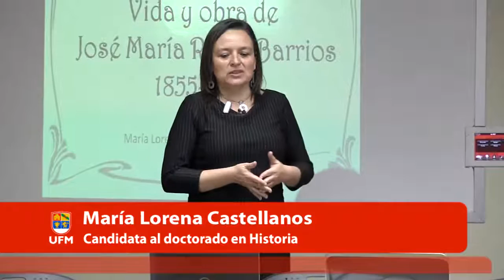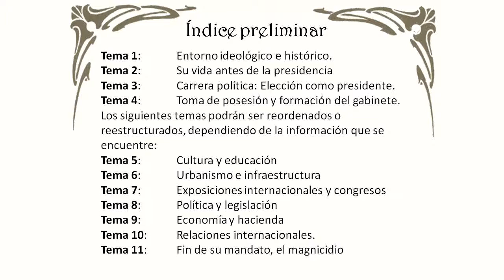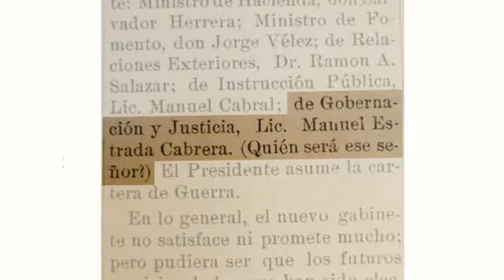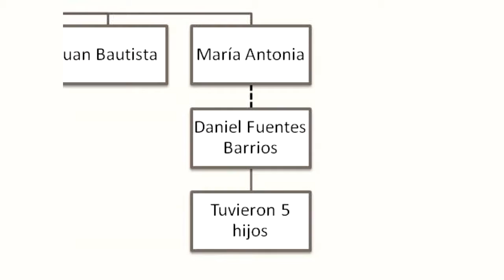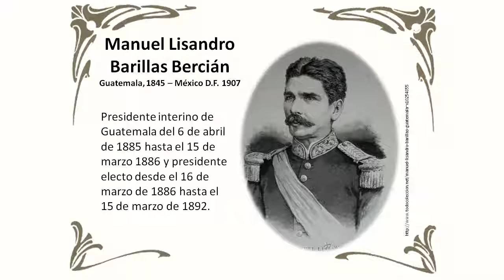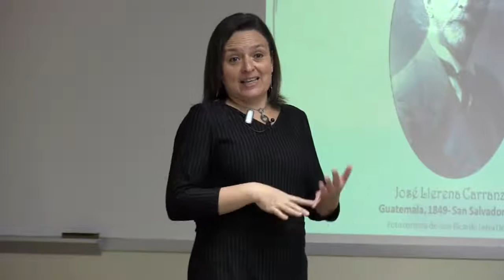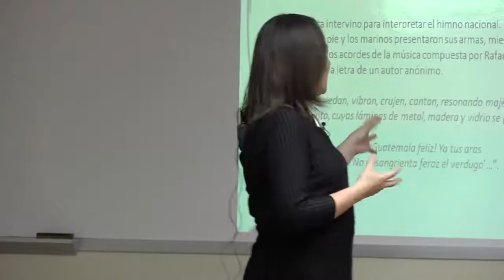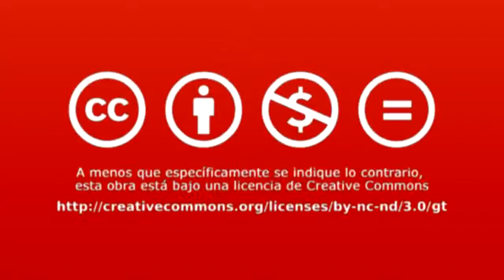Vida y obra de José María Reina Barrios (1892-1898)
María Lorena Castellanos expone parte de la vida y obra del liberal José María Reina Barrios, específicamente a partir del año 1892, en el cual se convierte en presidente de Guatemala.
María Lorena Castellanos es Licenciada en Historia por la Universidad del Valle de Guatemala y posee una maestría en Ciencias Sociales por la Universidad Francisco Marroquín.
Actualmente realiza sus estudios de Doctorado en Historia en la Escuela de Posgrado de la Universidad Francisco Marroquín.

Créditos:
Una producción de New Media | UFM 2014